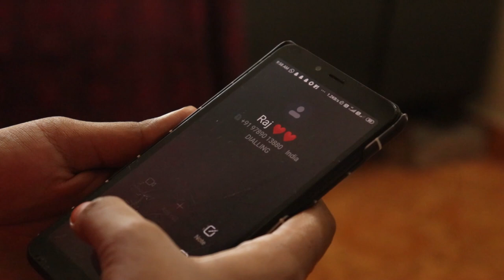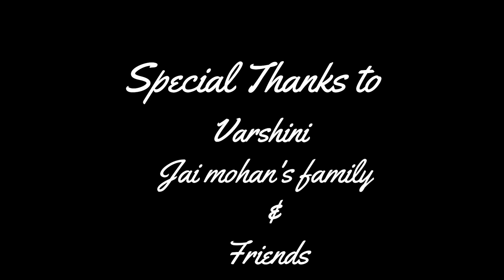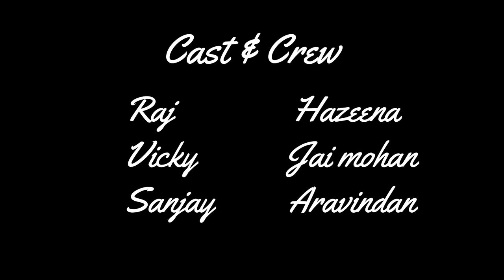Cringe Couple | Episode - 1 | Love Beat Web Series |Teddy production | VSM Studios | Music - IIA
Teddyproduction presents,

Teddy production & vsm studios Presents Cringe Couple | Episode - 1 | Love Beat Web Series .its about the conversation between the lover . Just feel and enjoy. Support us. if any mistakes please forgive us, we correct it in upcoming videos, thank you

Co - director - Sanjay &  Aravindan

Asst -Director
 Madhavan